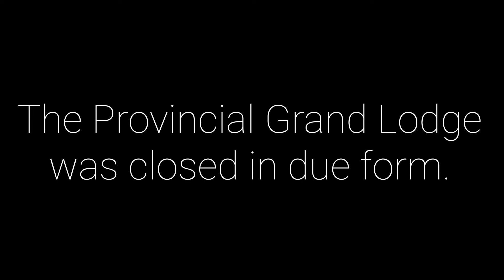The Installation of the 17th Provincial Grand Master for the Provincial Grand Lodge of Warwickshire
The Installation ceremony of the new Provincial Grand Master together with the investiture of the Deputy and Assistant Grand Masters on 30th October, 2020